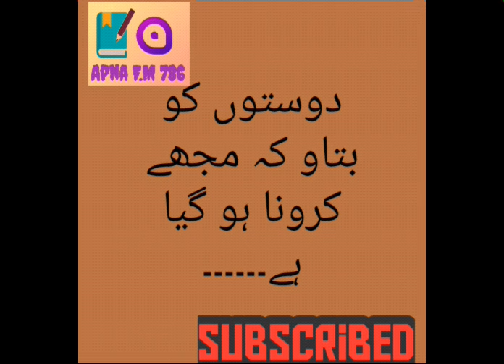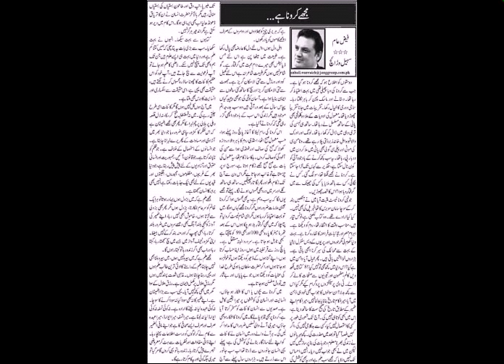Doston ko ittilaa ho k mujhai corona hogya hai.... دوستوں کو اطلاع ہو کہ مجھے کرونا ہو گیا ہے۔۔۔